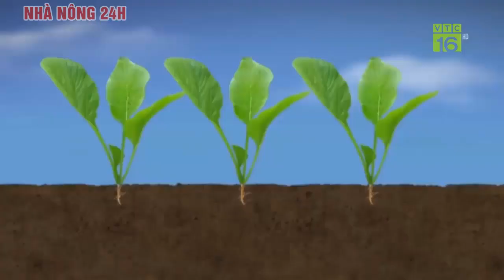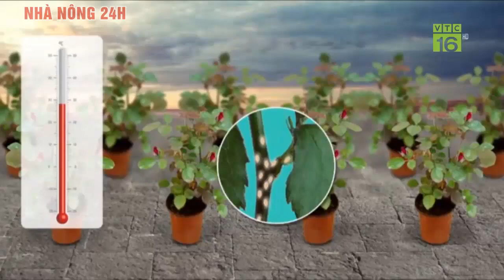Cách diệt rệp sáp hại cây trồng đơn giản, hiệu quả | Tư vấn nông nghiệp | Bạn của nhà nông